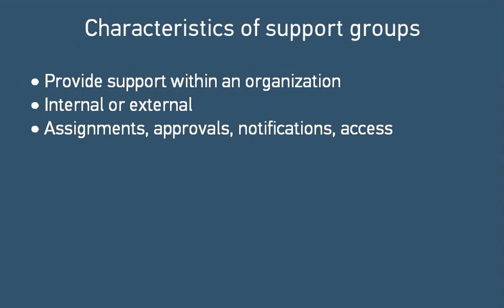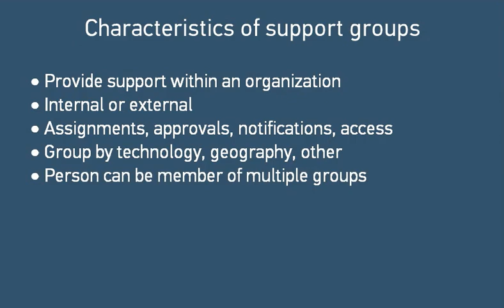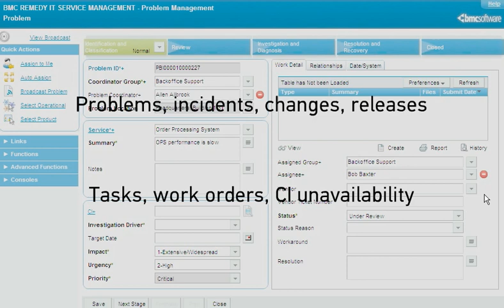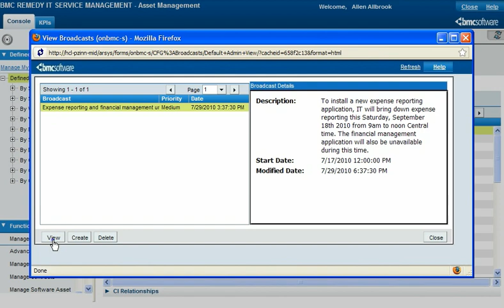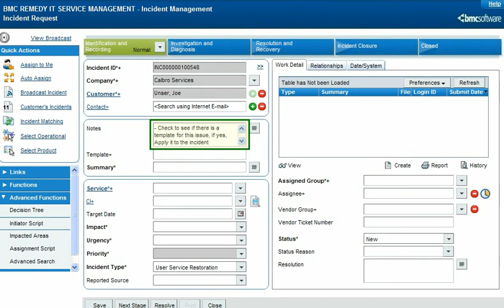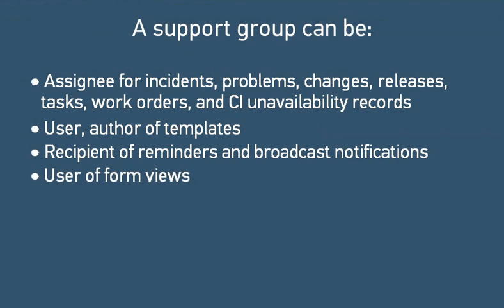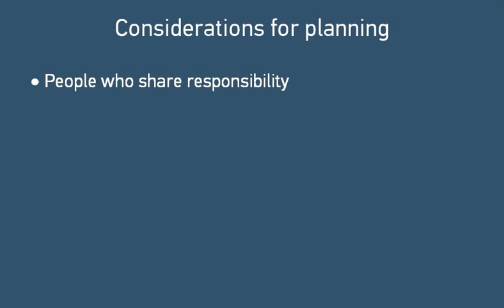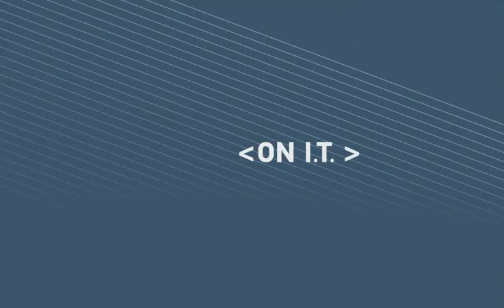BMC Remedy ITSM: Understanding Support Groups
This video shows you how support groups are used in BMC Remedy ITSM and provides some basic information about how they are configured.  After watching, you should be able to determine which support groups to create for your environment and what information to gather before creating them.